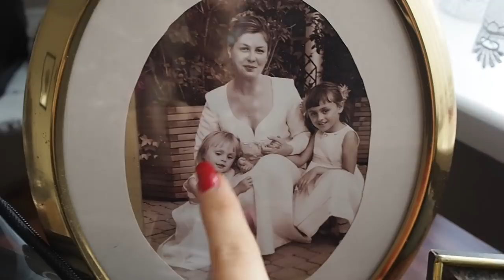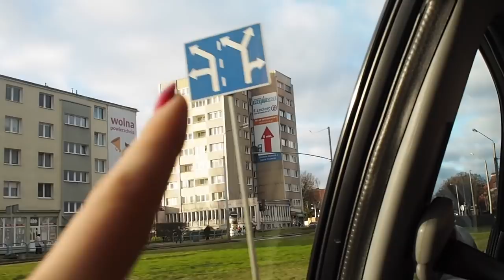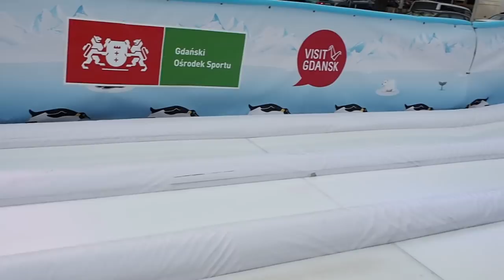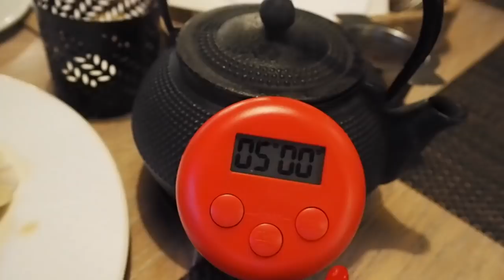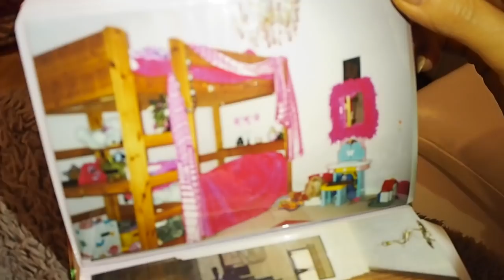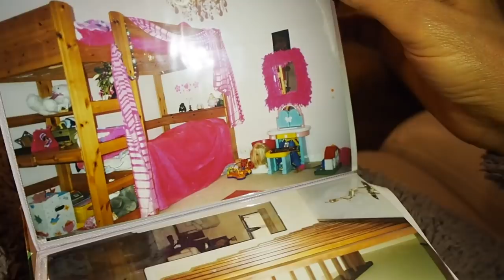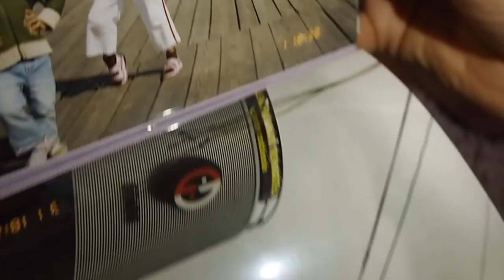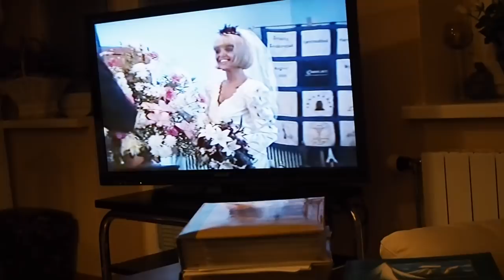Vlogmas Day 12 | Gdansk Vlog | WILD ADVENTURES WITH MISHA!!!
Ho ho ho Happy Vlogmas Day 12!!! I hope you guys have been enjoying my vlogmas so far and I promise there is lots more to come!! Today me and mum ventured out to the beautiful Gdansk & had a hella load of fun at the Christmas Markets so ENJOY!!! Love the Grimes gals xox